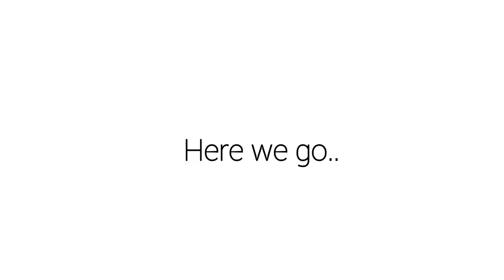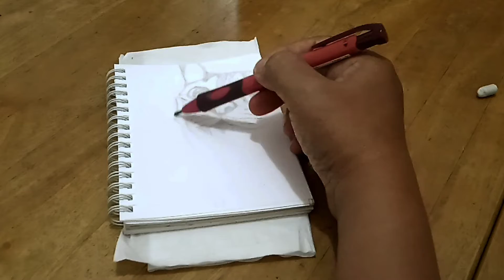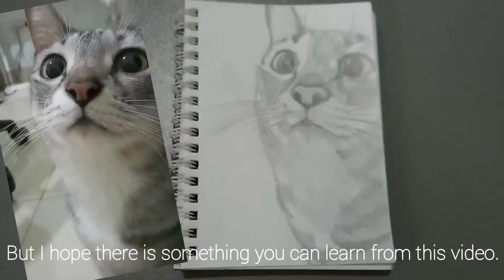Animal Drawing Practice/ Cat's Face by Drawing Pencil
Don't let your limitations discourage you. Though my eyesight has been deteriorating, I keep on practicing whenever possible.
So, to all of you out there who would like to learn on how to draw, let's keep on trying & practice together.

In this video, I am showing you about my drawing practice by using a single number of drawing pencil, which is: 2B. Let's see how it will turn out.

I'd be more than happy to have you on board, on my channel :)